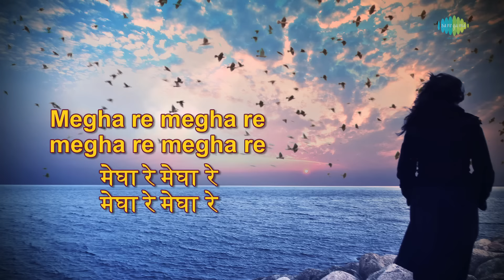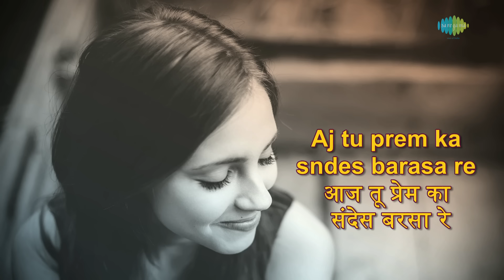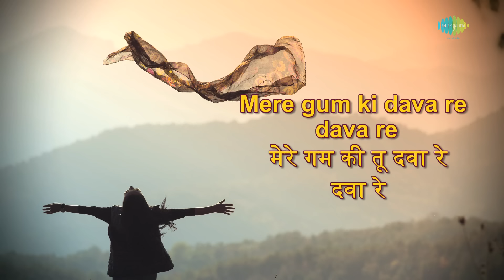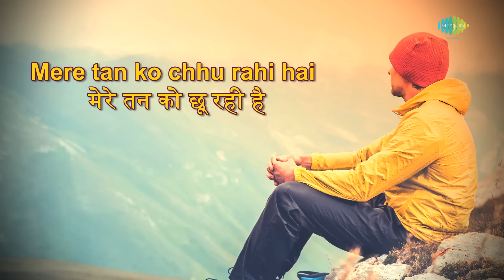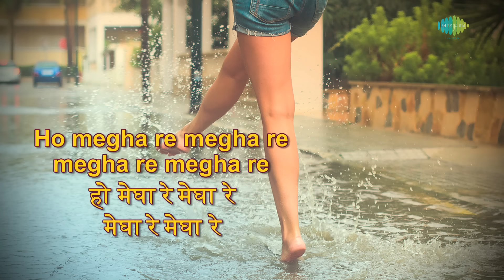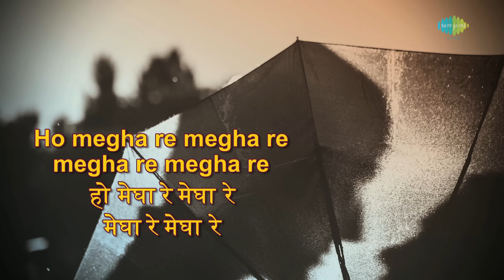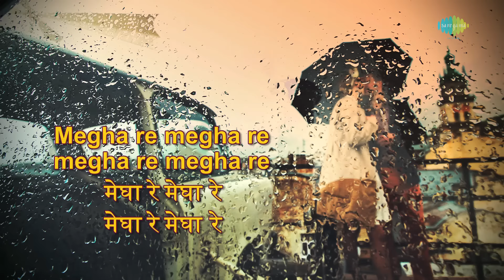Megha Re Megha Re with lyrics | मेघा रे मेघा रे | Lata Mangeshkar | Suresh Wadkar | Pyaasa Sawan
Megha Re Megha Re with Hindi & English lyrics sung by Lata Mangeshkar & Suresh Wadkar from the movie Pyaasa Sawan.

Song: Megha Re Megha Re
Album: Pyaasa Sawan
Artist: Lata Mangeshkar, Suresh Wadkar
Music Director: Laxmikant-Pyarelal
Lyricist: Santosh Anand
Film Star: Jeetendra, Moushumi Chatterjee, Reena Roy, Deven Verma
Director: Dasari Narayana Rao
Producer: Amarnath Kapoor, Prasan Kapoor